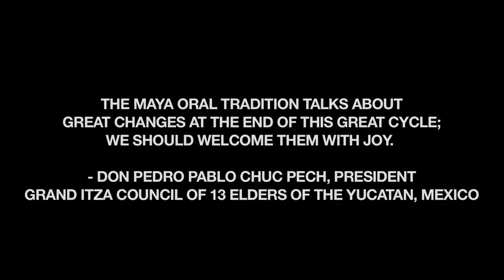What Will Happen on December 21, 2012? One Answer from Mayan Wisdom Keeper Don Pedro of the Yucatan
With the fast-approaching end date December 21, 2012 of the Mayan Calendar, many people are wondering what WILL happen? Listen to Mayan Wisdom Keeper Don Pedro Pablo Chuc, President of the Grand Itza Maya Council of Elders of the Yucatan, Mexico who visited New York City in fall 2012 to share his vast knowledge about Mayan cosmology passed to him from generation to generation through his ancestors about the coming shift of the ages.

LINKS